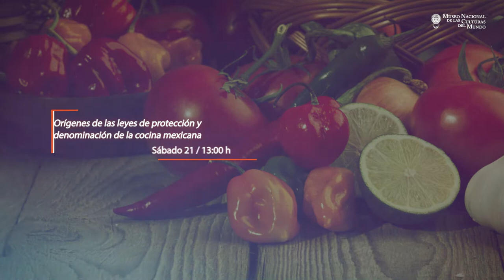Cartelera octubre 2017